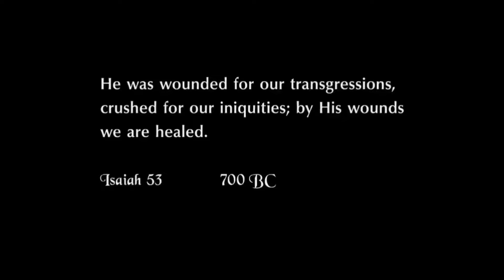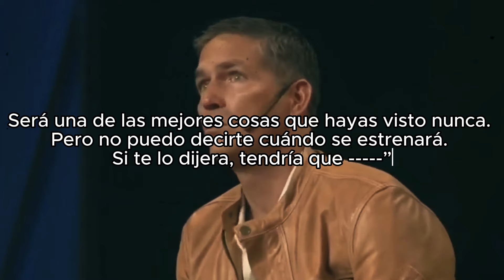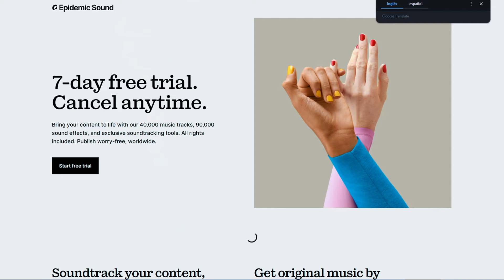La Pasión de Cristo 2: Todo lo Que Debes Saber sobre la Nueva Película de Mel Gibson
Descubre más videos interesantes

¡Hey! ¿Están listos para algo realmente emocionante? Porque hoy vamos a hablar sobre la secuela de "La Pasión de Cristo" ¡y las noticias son simplemente increíbles! Mel Gibson está de vuelta con otro golpe emocional, encuentra aquí todo lo que necesitas saber sobre esta bomba de película. Así que prepárense para un viaje lleno de emociones, sorpresas y, por supuesto, mucha fe.

🎵¿Te gusto la musica del video?

Secuela, La Pasión de Cristo, Mel Gibson, noticias, película, cine, emocionante, fe, sorpresas, emociones